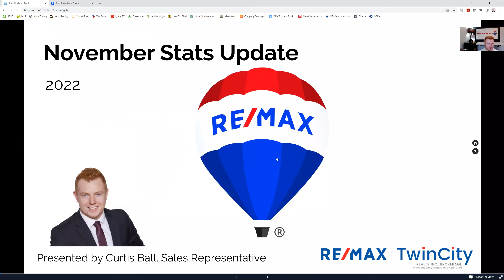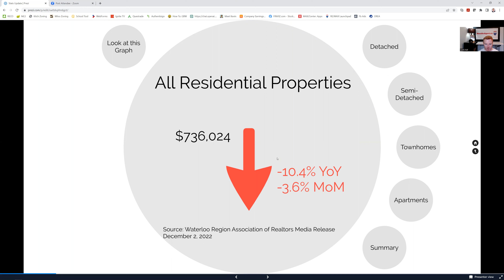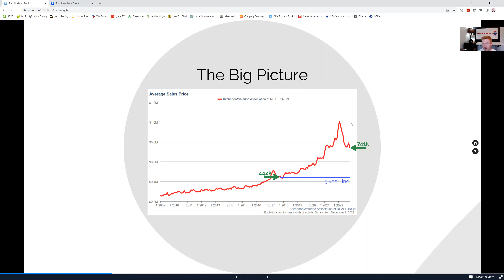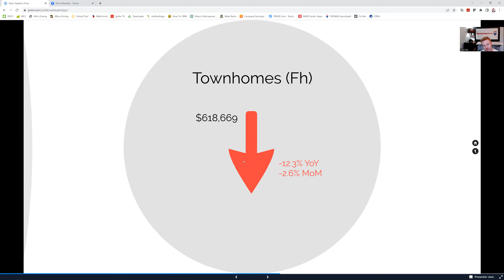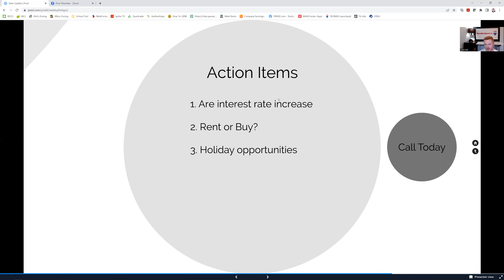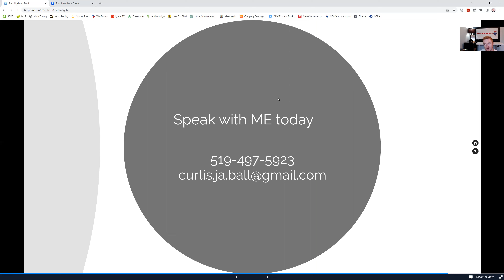Interest Rates Continue to HURT - November 2022 Market Stats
November stats are in!

Interest rates are up again! Are you waiting for the market to reach the bottom? Not sure whether to rent or buy?

Detached average:
$838,609- Down 3.5% from October
DOWN 13.1% from November 2021

Semi-Detached average:
$642,328- Up 3.2% from October
DOWN 9.4% from November 2021

Townhouse average:
$618,669- Down 2.6% from October
DOWN 12.3% from November 2021

Apartment Style Condos average:
$458,384- Down 6.2% from October
Down 7.5% from November 2021

These market shifts are when your agent can be your biggest asset. It is usually when markets shift that some of the best deals can be found.

Buying and selling real estate is not about “timing” the market. It is about making the right decisions for yourself with the information available.